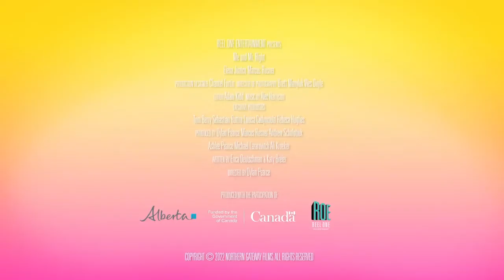Finding Mr. Right Official Trailer (2023) - Marcus Rosner, Elena Juatco, Stafford Perry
Check out the official Finding Mr. Right Trailer starring Marcus Rosner, Elena Juatco, Stafford Perry

UK Release Date: 2023
Starring: Marcus Rosner, Elena Juatco, Stafford Perry
Directed By: Dylan Pearce

Synopsis: When popular love and relationship podcast host and future author Nikki Parsons is dumped by her boyfriend the day before she meets her new editor, she recruits her annoyingly handsome neighbor to pose as her boyfriend.